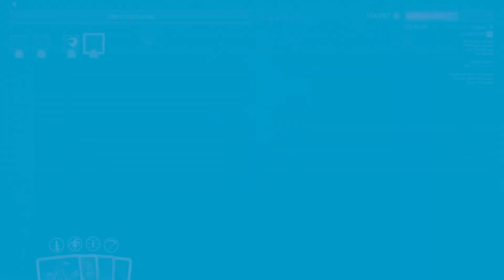Let's Play Summum Aeterna - 2 X Lv 25 Mother's Temple, Lv8 Hyperborea - BLACKOUT Gameplay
Let's Play Summum Aeterna - 2 X Lv 25 Mother's Temple, Lv8 Hyperborea - Arcane Legacy

BLACKOUT Gameplay